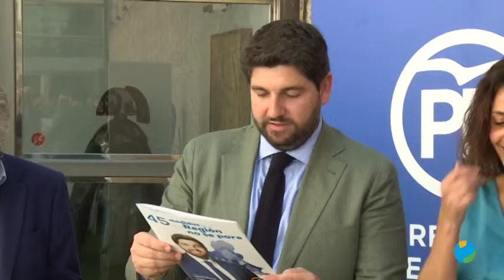10/05/2019 El PP ha dado hoy ha conocer 45 de la 450 medidas que recoge su programa electoral